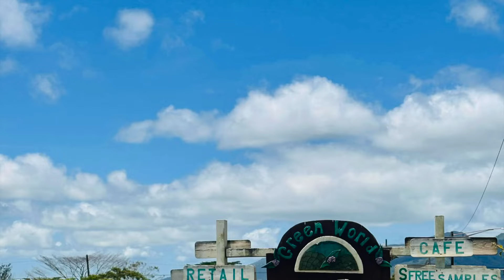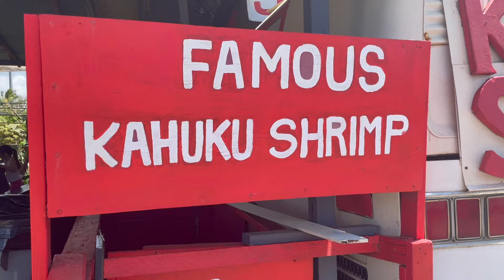SALAKOT LIFESTYLE HAWAII TRIP! KEITH BIRTHDAY CELEBRATION!